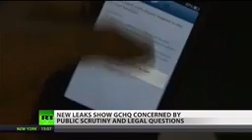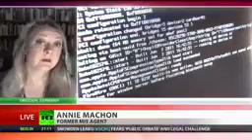GCHQuestions Snowden files reveal spy agency's efforts to escape legal challenge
British intelligence has been trying desperately to keep its surveillance practices secret - wary of public anger and legal challenges. That's emerged from internal documents leaked by Edward Snowden, and obtained by the Guardian newspaper. But as RT's Sara Firth reports, the spy agencies' worst fears are already coming true. To discuss the controversial techniques used by British intelligence, and the ongoing backlash, former MI5 agent Annie Machon joins RT.